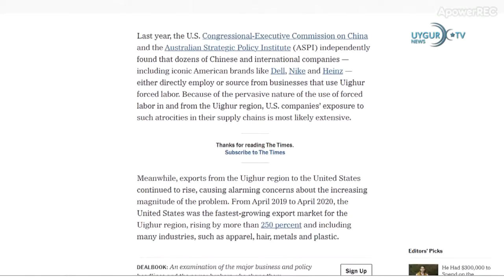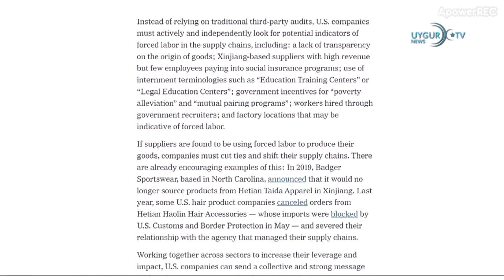23 01 2021 Çin'de okulda bıçaklı saldırı